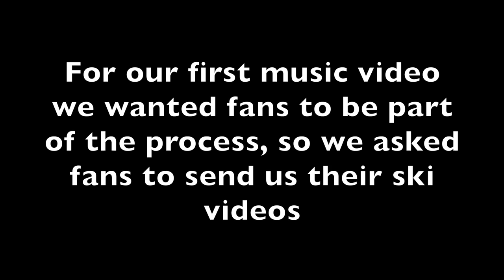Life From a Lift Chair Music Video - Westrock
For the band's first music video we wanted to involve the outdoor community as much as we could. So we crowd-sourced more than 100 submissions from skiers all across the west to make a video about what we all love - powder days on the mountain!

From the bottom of our hearts, thank you for participating in this process, and we hope you enjoy the video as much as we did!